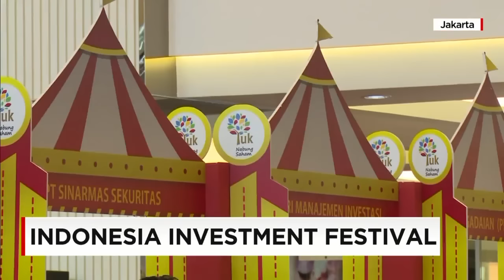Indonesia Investment Festival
Pasar modal bisa menjadi alternatif investasi, tapi banyak yang belum memahami dan cemas dengan keamanannya. Bagi yang sedang mempertimbangkan menjadi investor pasar modal, tidak ada salahnya, hadir dalam acara Indonesia Invesment Festival. Selain mendapat informasi akurat, acara ini juga menawarkan investasi yang dijamin otoritas jasa keuangan, sehingga bebas penipuan .